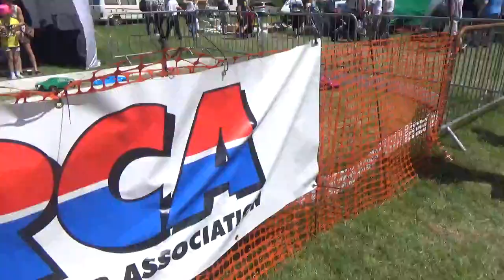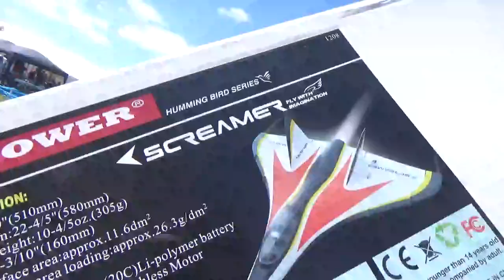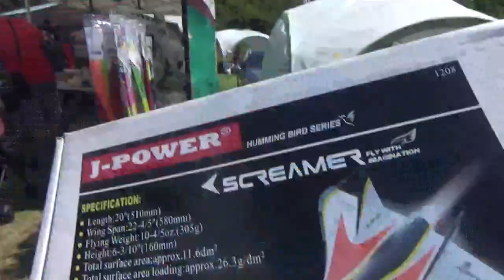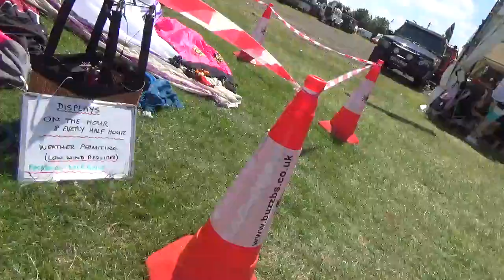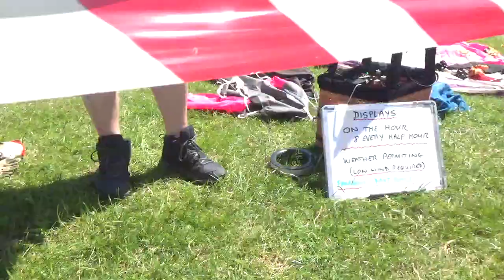Wings & Wheels 2019 part 1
A mooch round wnw and this year was an amazing weekend with something for everyone. In this part I see something I have never seen before and I am blown away haha just like they would of been if he tried to fly them in that wind 😂😂🙈